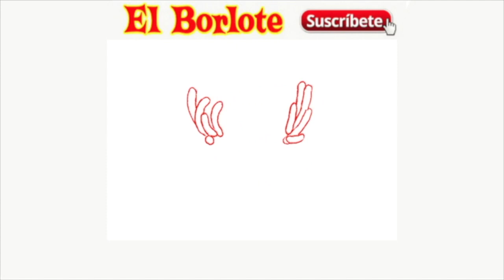Don Francisco Intercambiaba Electrodomésticos por Cuerpo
Nuevas revelaciones de una periodista chilena señalan que Don Francisco no sólo era asiduo a presionar a sus edecanes, sino también, al público presente al cual le proponía momentos de intimidad a cambio de artículos electrodomésticos disfrazados de premios.